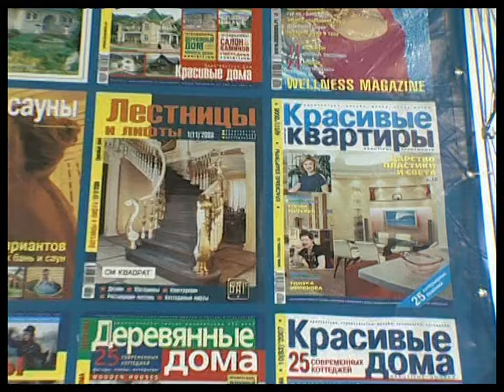«ДОМ И САД» 2009